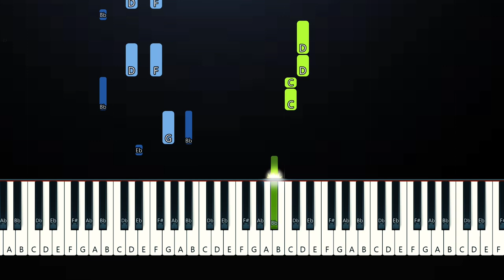Oliver Anthony - Rich Men North Of Richmond (Piano Tutorial)